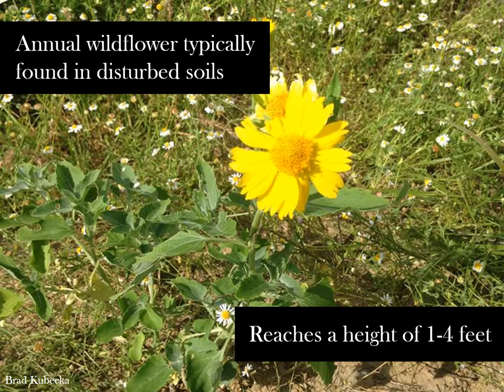Cowpen Daisy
You tend to find these in high disturbance areas (like cow pens) and they make great sources of food for quail.